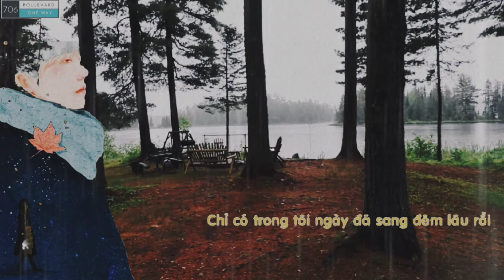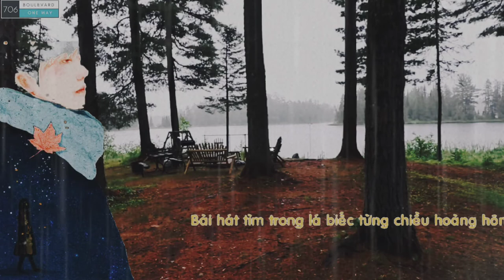Boulevard 706 - GIỌT NẮNG BÊN THỀM ACOUSTIC COVER CHILL MUSIC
RETRO MUSIC PLAYING FROM NEIGHBOR’S HOUSE IN RAINING NIGHT–NGHE NHẠC HAY NHÀ HÀNG XÓM TRONG ĐÊM MƯA
LYRIC|| CHILL MUSIC GUITAR ACOUSTIC COVER || TÌNH CA BẤT HỦ
• Best if you listen with your 🎧
• Hay hơn khi nghe với tai nghe 🎧
• The video is made for relaxation, stress relief, concentration and comfort. And all of this is done with audio stimulation and beautiful visuals crafted specially to give you the best vibes and feelings.
• Video được thực hiện nhằm mục đích thư giãn, xả stress, tạo sự tập trung và thoải mái. Và tất cả những điều này được thực hiện với sự kích thích bằng âm thanh và hình ảnh đẹp mắt được để mang đến cho bạn những rung cảm và cảm xúc tuyệt vời nhất.
• Audio and visual editing, animation, effects, made loop and editing by: BOULEVARD 706
• Chỉnh sửa âm thanh và hình ảnh, hoạt ảnh, hiệu ứng, tạo vòng lặp và chỉnh sửa bởi: BOULEVARD 706
• This video is made for sleeping - studying - vibing - chilling - relaxation - backgrounds - visualisation! oldies music playing from neighbor's house and it is raining outside. Oldies music playing in neighbor's house but you are in a dream
• Video này được thực hiện để ngủ - học tập - vibing - lạnh - thư giãn - hình nền - hình ảnh! nhạc xưa phát từ nhà hàng xóm và bên ngoài trời đang mưa. Nhạc Xưa chơi trong nhà hàng xóm nhưng bạn đang ở trong một giấc mơ.
• Tất cả âm thanh và hình ảnh được sử dụng đều không có Bản quyền hoặc được sử dụng theo luật Sử dụng hợp pháp hoặc chúng là một phần của miền công cộng
• All of this combined into something unique and new, is my work. Please don't confuse this!
• Tất cả những điều này kết hợp thành một cái gì đó độc đáo và mới mẻ, là công việc của tôi. Xin đừng nhầm lẫn điều này!
➤ Không có hình ảnh, âm nhạc và video clip nào được tạo / sở hữu bởi chúng tôi.
➤ Video này hoàn toàn là do người hâm mộ làm ra, nếu bạn (chủ sở hữu) muốn gỡ video này xuống, vui lòng LIÊN HỆ TRỰC TIẾP với chúng tôi trước khi làm bất cứ điều gì. Chúng tôi sẽ trân trọng loại bỏ nó.